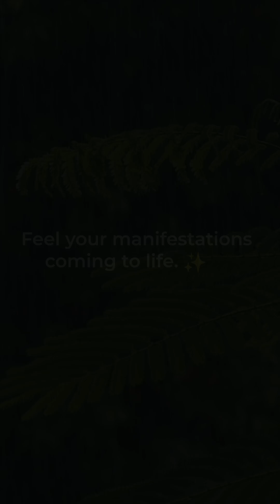manifest money rain sound